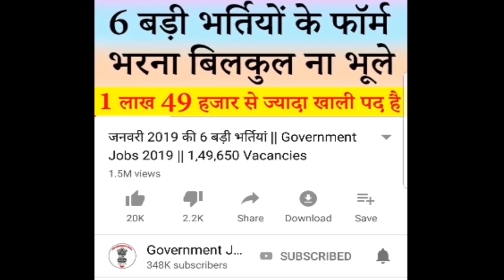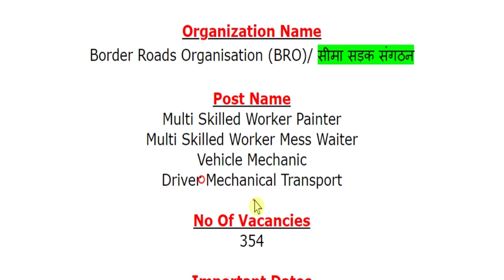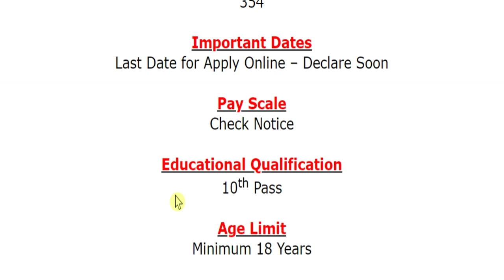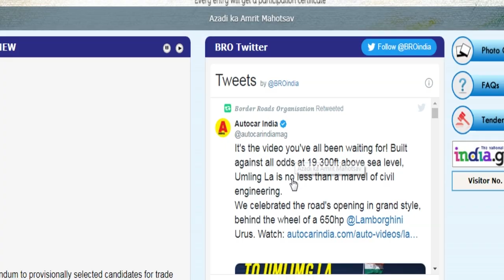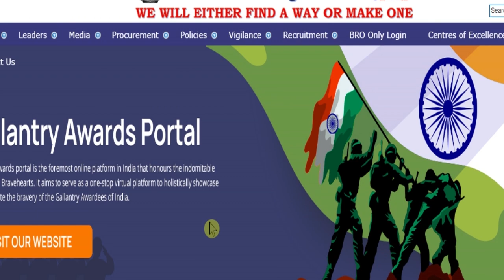BRO में आई बड़ी भर्ती || BRO Recruitment 2021 Notification for 10th Pass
Border Roads Organisation (BRO)/ सीमा सड़क संगठन has been released a jobs notification for 354 Vacancies for the Posts of Multi Skilled Worker Painter, Multi Skilled Worker Mess Waiter, Vehicle Mechanic & Driver Mechanical Transport. Candidates may fill Online Application Form for BRO Recruitment through official website of Border Roads Organisation that is before closing date.
For more info regarding BRO Bharti 2021 such as vacancies, eligibility, dates & other please visit given below link……...

bro recruitment 2021 application form

If you have queries and suggestion related to BRO Vacancy Online Application Form you can comment in the given below comment box.